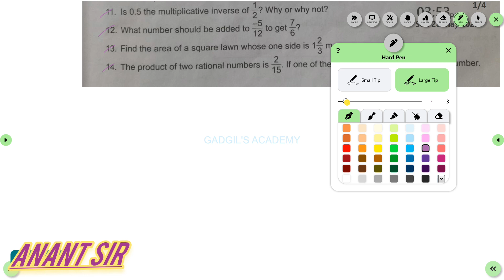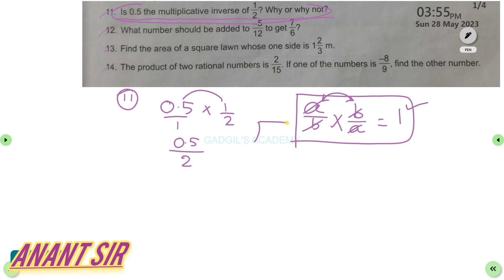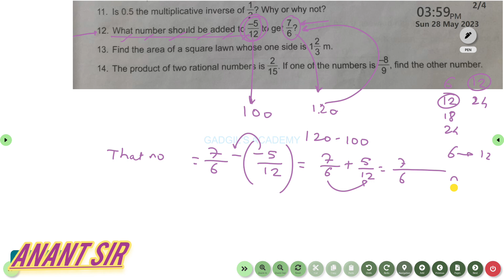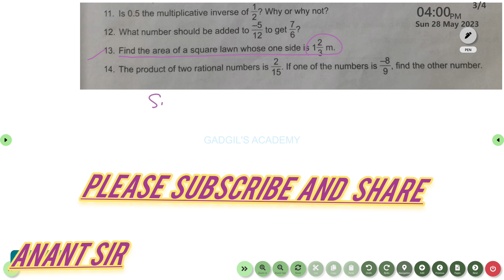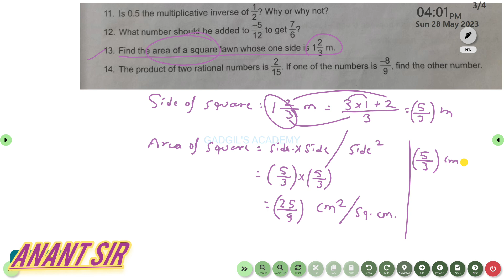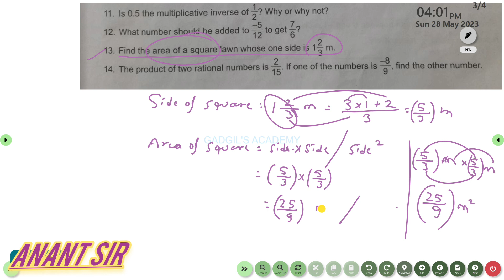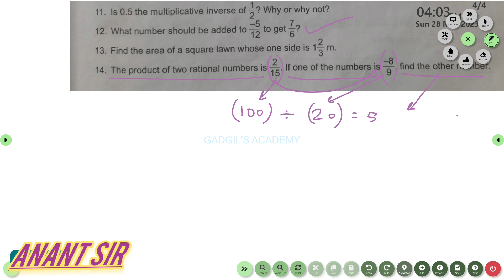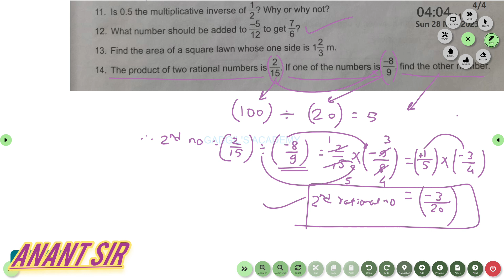Step Up Maths/ Class 8/ Rational Numbers/ Review Exercise/ Q 11 to 14/ USE SIMPLE LOGIC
First of all, A big THANK YOU to all the viewers and the subscribers for their love.
In this video I have explained Q 11 to 14 of the Review Exercise of RATIONAL NUMBERS of CLASS 8 STEP UP MATHS.
I am 100 % sure that if you watch the video completely then you will be able to solve these and similar problems very easily.
I have tried to explain the examples with simple LOGIC which you would definately like.